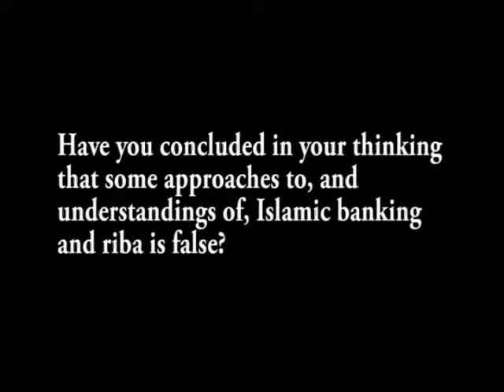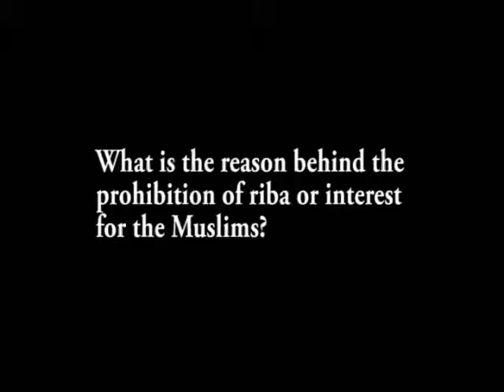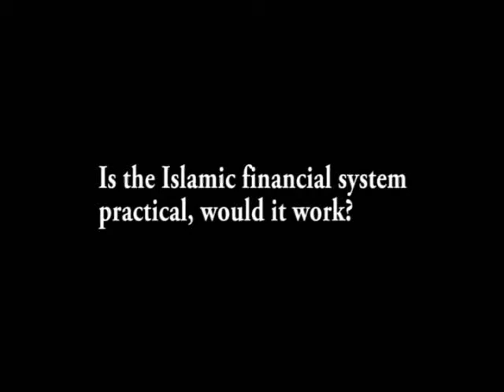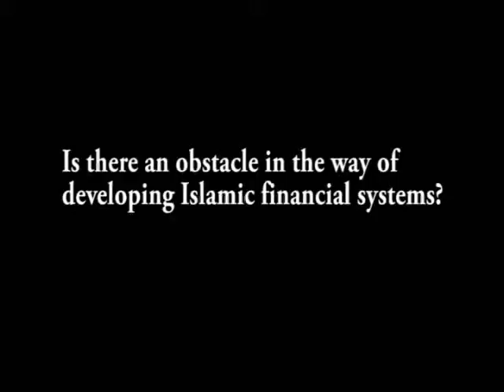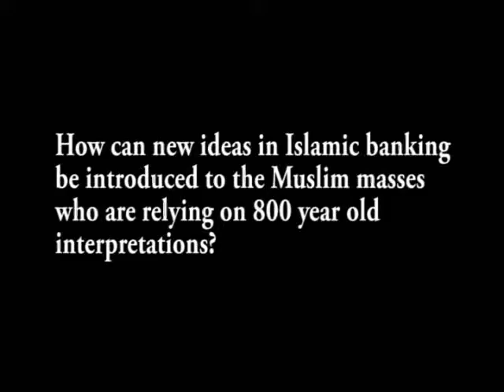Mahmoud el Gamal Interview 2001 1